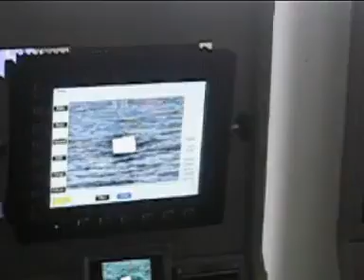Rafael Advanced Defense Systems Ltd Mini Typhoon